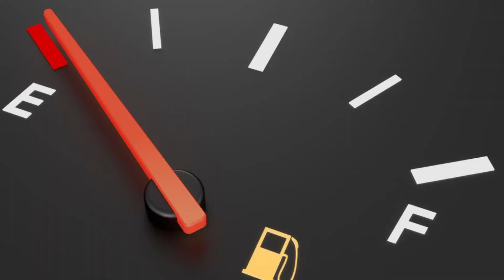Common Problems In Car - For All Cars - Maintenance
Hi Guys, in this video the complete Car Maintenance and Common problems in all Cars in all whether conditions.